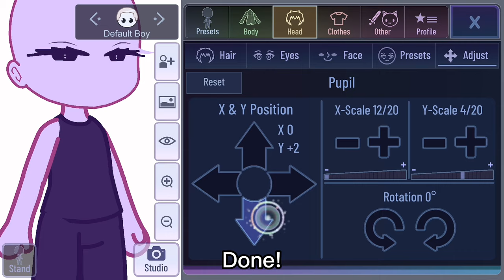Gacha eyes tutorial 👀 ! Gacha club !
Credits : tiktok/me !!